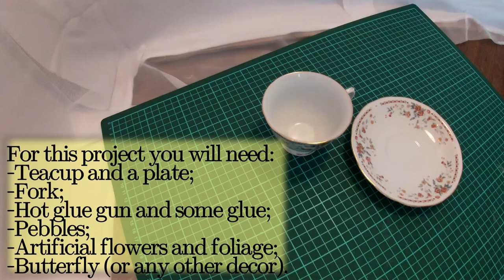How to make a floating teacup decor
Enjoy my take on this decor idea!

Always be cautious when using tools!